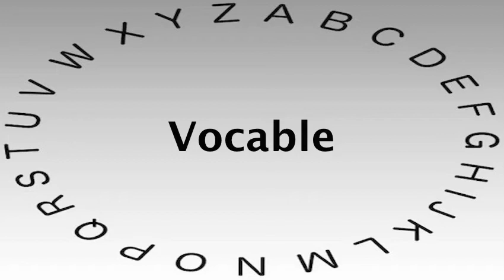SAT Vocabulary Words and Definitions — Vocable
This video shows you how to say or pronounce Vocable and gives the definition of Vocable.

What's your definition of Vocable?